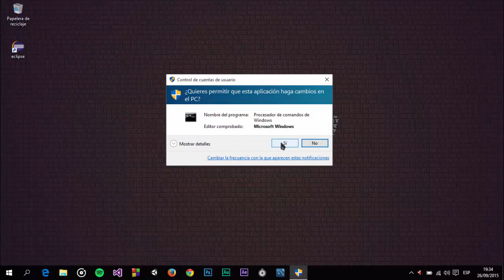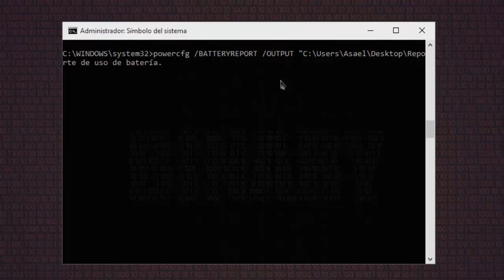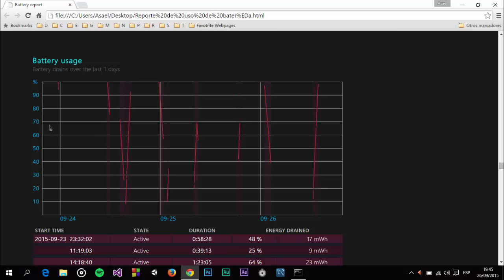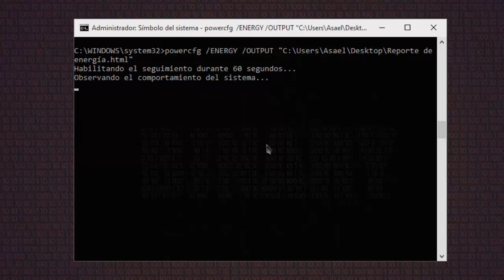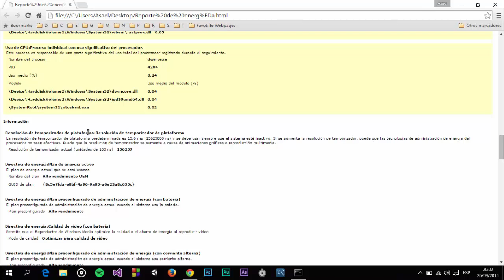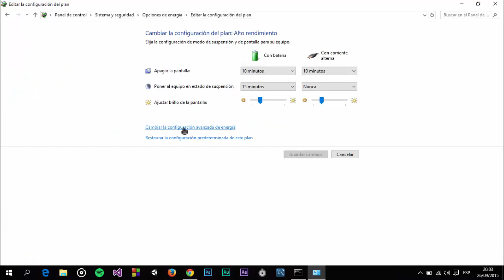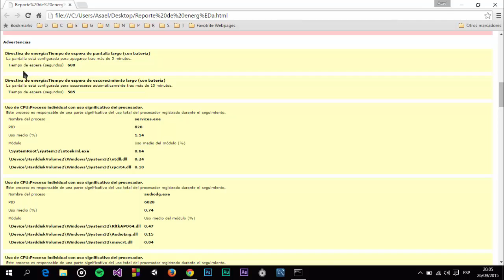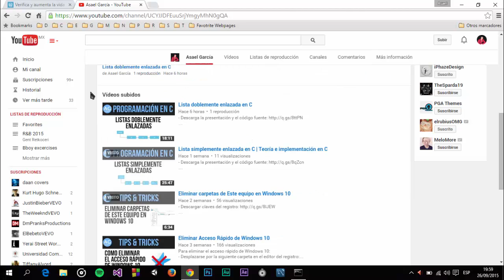Verifica y aumenta la vida útil de tu batería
Aprende a valorar la vida útil de tu batería y como dejar de reducirla drásticamente con este vídeo.